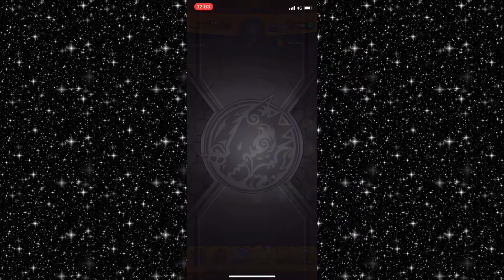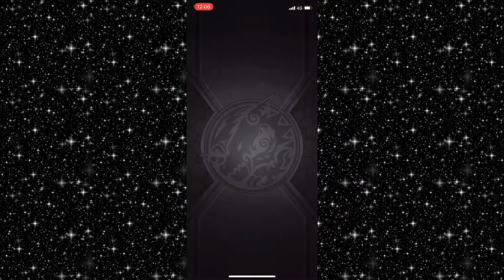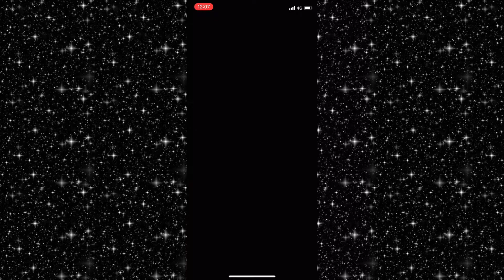鬼滅の刃限定確定演出ありモンスターストライク鬼滅の刃ガチャ